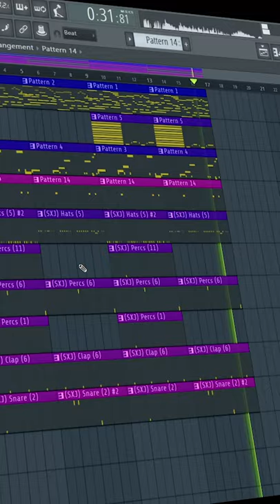Ezza - Be Ye Shart | اف ال استودیو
***Like/Dislike Yadet Nare!!!***
***Share Yaddet Nare!!!***

لینک دانلود پروژه های اف ال رو تو این قسمت میزارم

 اینسترومنتال رپ فارسی، تایپ بیت لیتو، تایپ بیت لیتو، آهنگسازی با اف ال استودیو، پروژه اف ال استودیو، بیت رایگان، اینسترومنتال، FL STUDIO, remake rap farsi, rapfarsi, FLP, sample, Loop, melody, PooriaAkhiBeats, PooriaAkhi, Remake Tutorial, آموزش ریمیک کردن بیت، آموزش رایگان اف ال استودیو، آموزش اف ال، آموزش از صفر تا صد اف ال استودیو، آموزش صفر تا صد آهنگسازی، آموزش اف ال استودیو موبایل، آموزش ساخت بیت اولداسکول، آموزش ساخت با وی اس تی های اف ال استودیو، معرفی وی اس تی، ریمیک بیت زدبازی، اینسترومنتال آهنگ های زدبازی، تایپ بیت، تایپ بیت رضا پیشرو، تایپ بیت بهزاد لیتو، ساخت بیت ترپ با اف ال استودیو موبایل، Behzad Leito Type beat, Hichkas Type beat, Fadaei type beat, درام کیت، آموزش سمپل کردن، آموزش سمپلینگ ، اموزش میکس و مستر با اف ال استودیو، اموزش ساخت بیت هیپ هاپ با اف ال استودیو، آموزش ابلتون، آموزش استودیو وان ، آموزش گام به گام نرم افزار اف ال استودیو، آموزش نصب وی اس تی، آموزش نصب اف ال استودیو